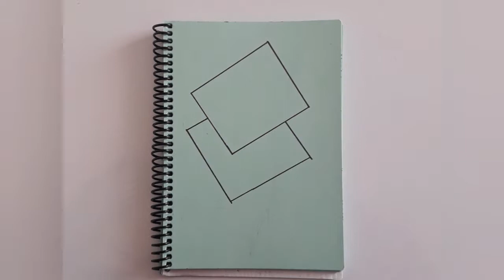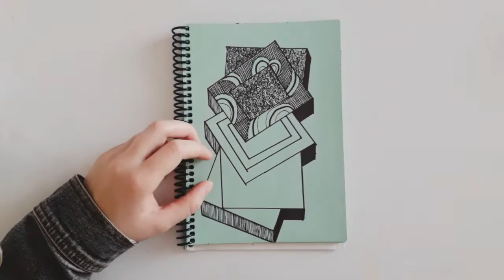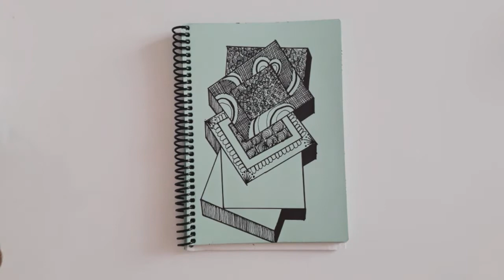Zentangle Drawing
Merhaba,
Kanalımda sıkılmadan izleyeceğin videolar olduğuna eminim. Günlük yaşantının ardında kendini bir şeyler düşünmeden sakince, mutlulukla ve pratik bilgilerle sana ulaşabiliyor olduğuma şimdiden mutluyum.

Seni burada görmek güzeldi.